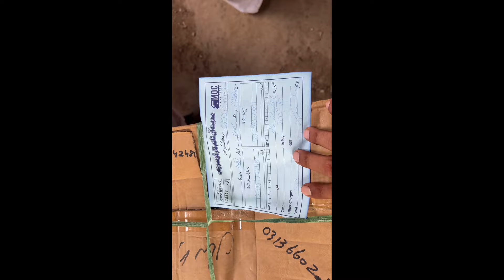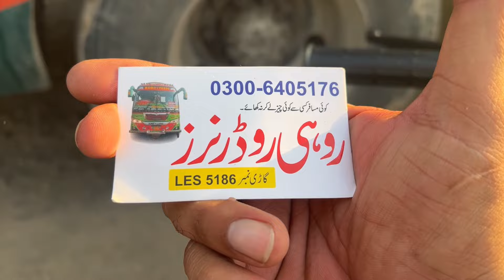Aj 2 parsel or krwa diy || 2 bahion k liy special video || shakhy kbuter for sale